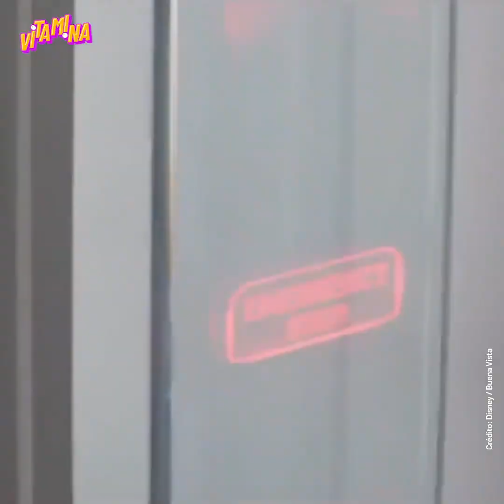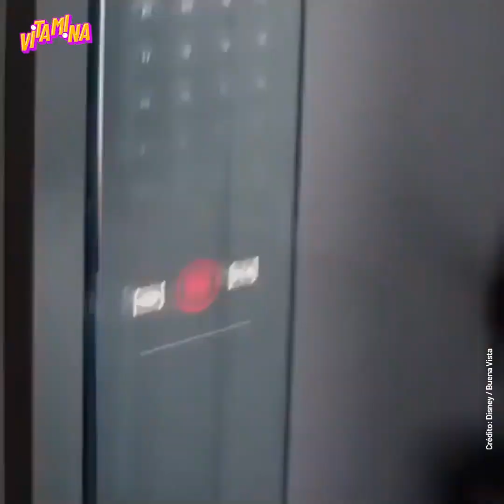26 May 2021